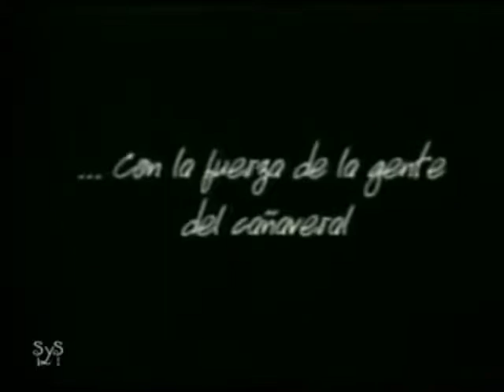Cañaveral de pasiones Promo TLNovelas